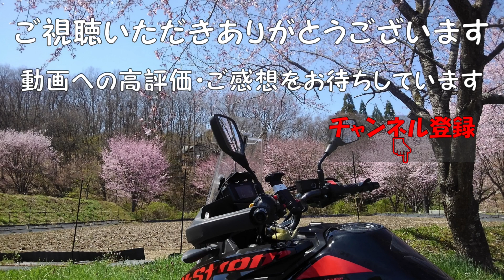【Vｽﾄﾛｰﾑ250】で遊ぶ ぼっちの老化対策 69歳の年金生活シニアライフ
ぼっちは1月中旬に行った手術の療養のため、出血が止まるまで、「ﾊﾞｲｸに乗ってはいけません」と禁じられ、ﾂｰﾘﾝｸﾞができない日々が続いておりました。昨日やっと許可が下りたので　リハビリのために近場をツーリングに出かけました。
　よる年には勝てずという言葉がありますが、ぼっちは今回の病気、手術を経験して、皆と同じ短い時間しか残されていないのなら、欲張りですが、2倍も3倍も充実した老後を味わいたいものだと決意を新たにした次第です。そうした思いを今回、リハビリの動画にしてみました。

◆【今回の装備品】
ビッグスクリーン
スマホホルダー

◆【使用音楽】
「You Tube Studio オーディオライブラリィ」

◆【撮影機材】
XTU MAX
2.7K　30Fps　露出+0.5
ピンマイク